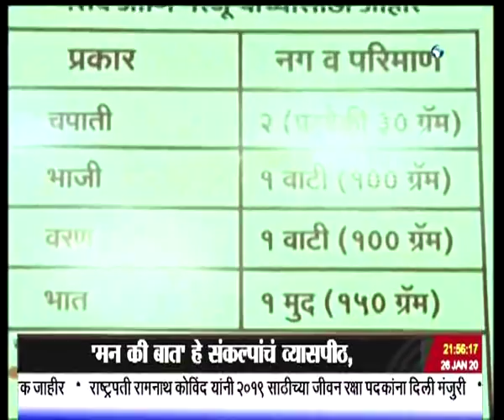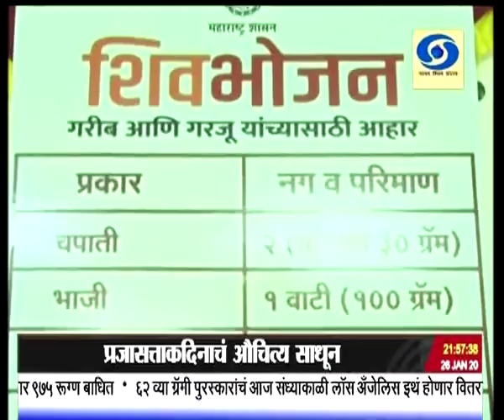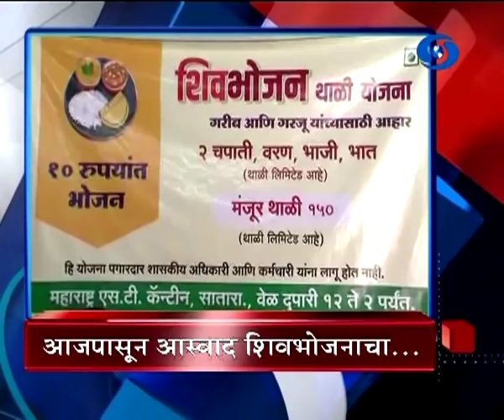साडेनऊच्या बातम्या, दूरदर्शन सह्याद्री वाहिनी..(२६ जानेवारी २०२०)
ठळक बातम्या ७१ वा प्रजासत्ताक दिन देशभरात अभिमानाने साजरा, नवी दिल्लीत राष्ट्रपतींनी केलं ध्वजवंदन, राजपथावर राष्ट्रपती पंतप्रधान आणि ब्राझीलच्या राष्ट्राध्यक्षांच्या उपस्थितीत दिमाखदार संचलन

राजपथावर दिमाखदार संचलनातून सैन्यदलांच्या सामर्थ्याचं भारतीय संस्कृतीच्या समृध्दतेचं आणि विकासाच्या वाटेवरील भारताचं मनोहरी दर्शन

महाराष्ट्राच्या गावाशहरांमधूनही उत्साहानं ध्वजारोहणाचा सोहळा, मुंबईत शिवाजीपार्कवर राज्यपालांच्या हस्ते ध्वजवंदनाचा प्रमुख कार्यक्रम

संविधानातले आदर्श आणि मूल्यांप्रती बांधिलकी दृढ करत, सर्वसमावेशक बलशाली महाराष्ट्राच्या निर्मितीसीठी राज्यपालांचं आवाहन

प्रजासत्ताकदिनाचं औचित्य साधून, गरजूंना दहा रुपयांत भोजन देणाऱ्या शिवभोजन या राज्य सरकारच्या योजनेचा राज्यभरात शुभारंभ

आकाशवाणीवरुन मन की बात कार्यक्रमाद्वारे पंतप्रधान नरेंद्र मोदी यांचा जनतेशी संवाद

मन की बात हे संकल्पांचं व्यासपीठ नव्या संकल्पांबरोबरच नवीन दशकांचा प्रारंभ करु भारतमातेसाठी कार्यरत राहू - पंतप्रधानांचं आवाहन

न्यूझीलंड विरुध्दच्या दुसऱ्या टी - २० क्रिकेट सामन्यात, भारताचा ७ गडी राखून विजय, पाच सामन्यांच्या मालिकेत पाहुण्यांची २-० नं आघाडी...